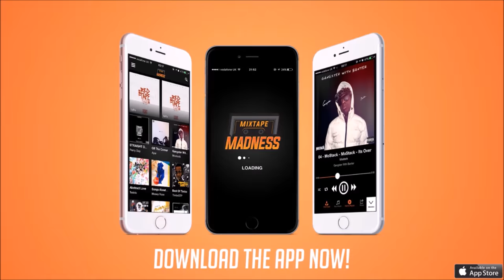Potter Payper - Needles On The Floor prod. Show N Prove [Training Day 2]